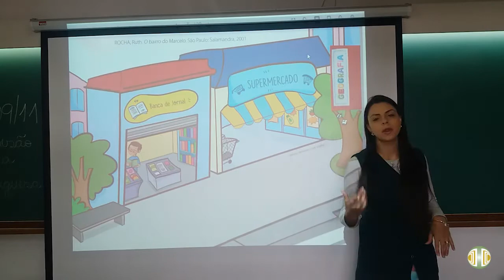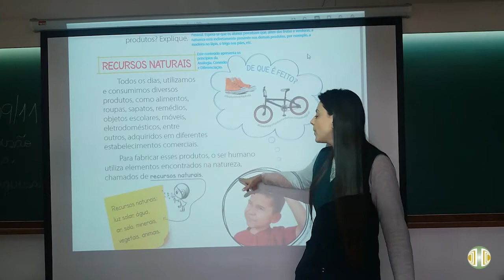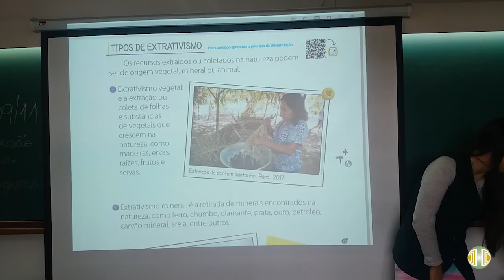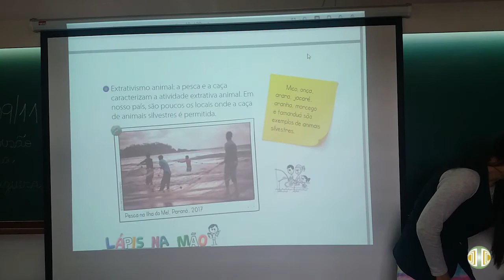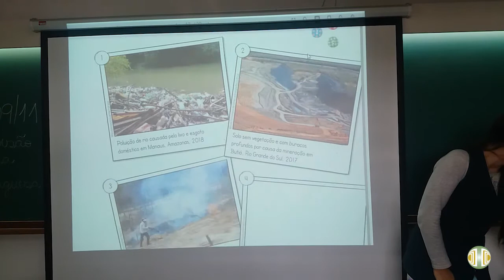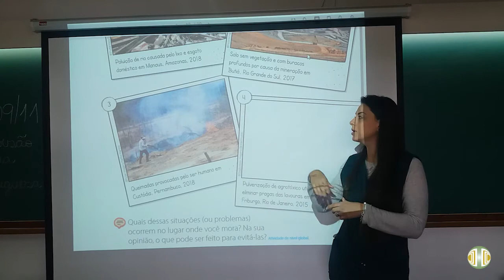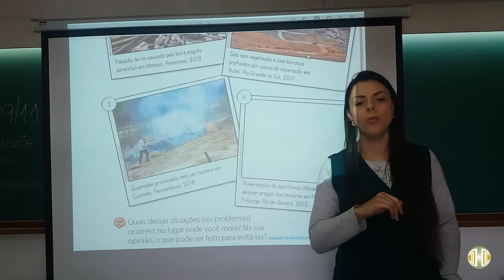2° ANO Geografia Volume 4 Revisão 1 13 11 220